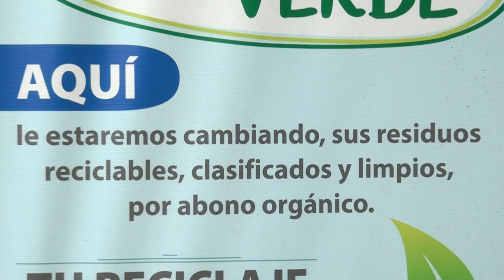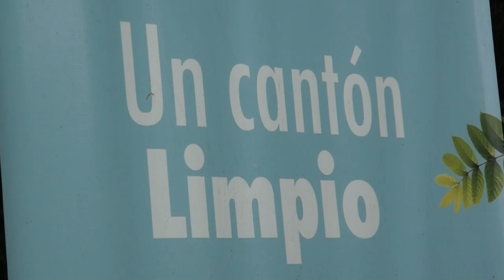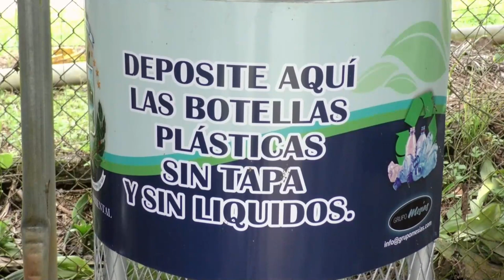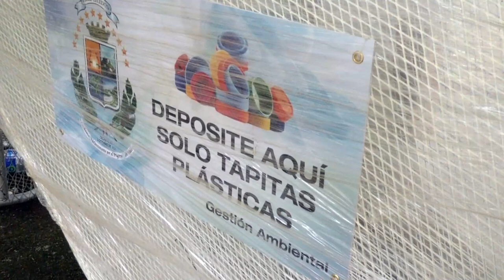Trueque verde, colocación de recipientes y capacitaciones promueve la Municipalidad para reciclar